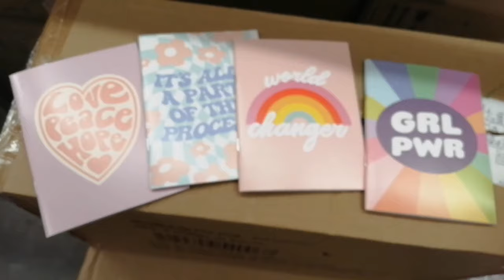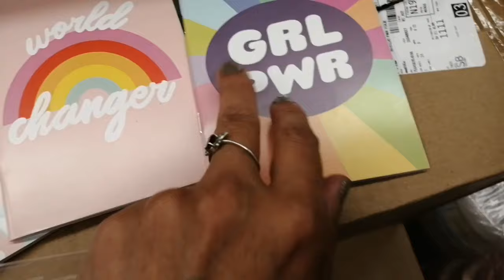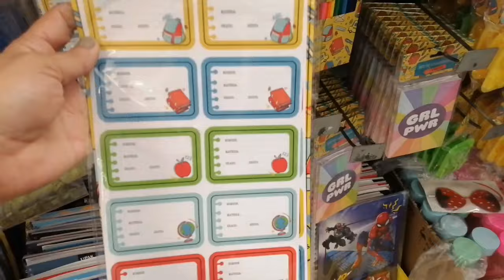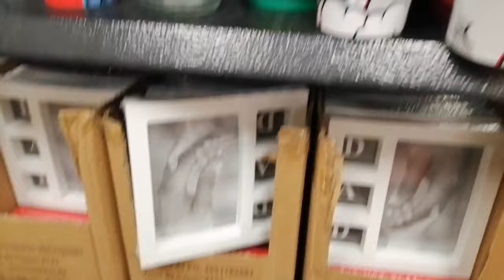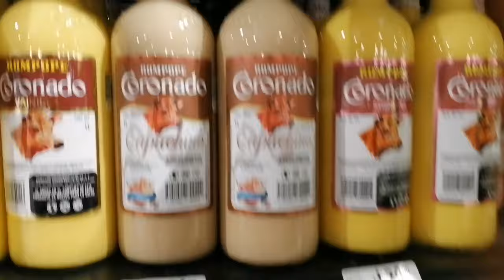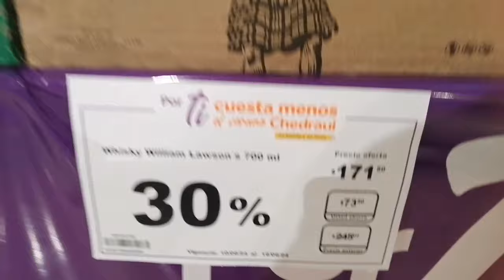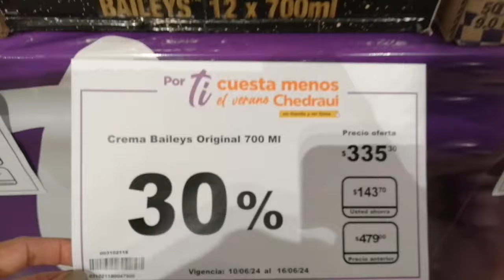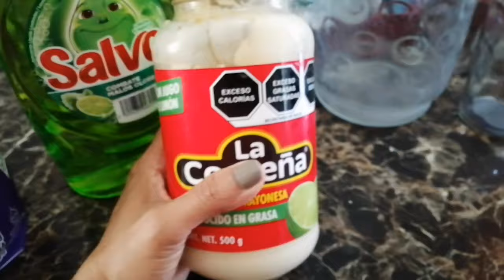12 de junio prichos Walmart Chedrawi muchas ofertas 🌷🍒🌷🍒🌷🍒